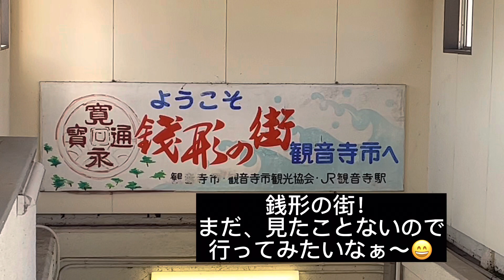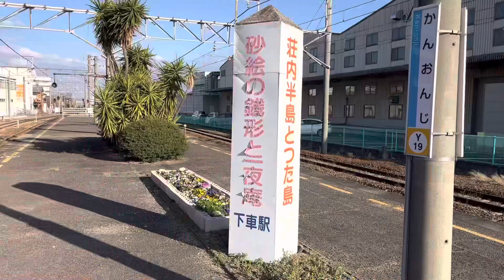お！動画100本目や！！ユークリス🐿のリアルタイム‼️（観音寺駅に行ってみた編）JR四国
ユークリス🐿のリアルタイム観音寺駅編です！